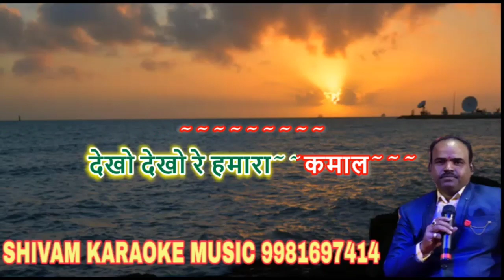Mara Thumka Badal Gai | Karaoke Track With Lyrics | Kranti | Shivam Music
Song Credit
Song :- Mara Thumka Badal Gai Karaoke Track With Lyrics
Movie  :- Kranti (1981)